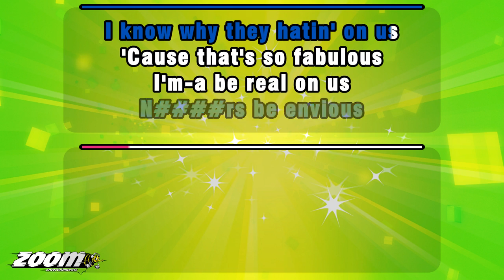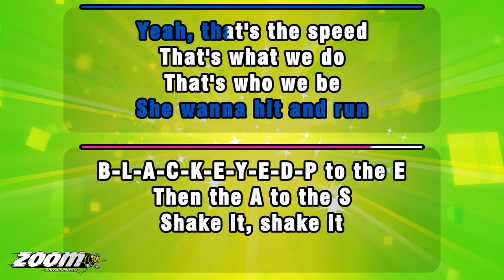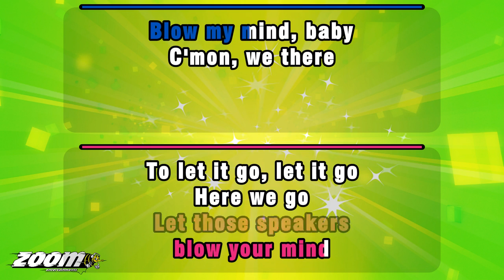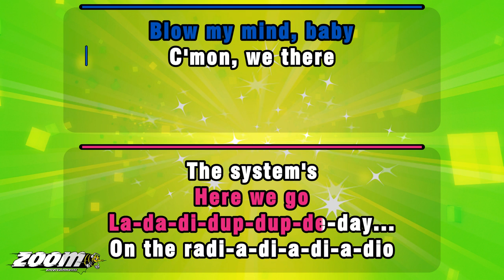The Black Eyed Peas - Pump It - Karaoke Version from Zoom Karaoke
Song lyrics:

HUH! HUH! HA...
PUMP IT

HUH! HUH! HA...
AND PUMP IT, LOUDER
PUMP IT, LOUDER
PUMP IT, LOUDER
PUMP IT, LOUDER

BLAST YOUR STEREO, RIGHT...

N RS WANNA HATE ON US
N RS BE ENVIOUS
I KNOW WHY THEY HATIN' ON US
'CAUSE THAT'S SO FABULOUS

I'M-A BE REAL ON US
NOBODY GOT NOTHIN' ON US
GIRLS BE ALL ON US
FROM LONDON
BACK DOWN TO THE U.S.

WE ROCKIN' IT
MONKEY BUSINESS
JUST CONFESS
YOUR GIRL ADMITS
THAT WE THE S#T

F-R-E-S-H, WE FRESH
D-E-F, THAT'S RIGHT WE DEF
WE DEFINITE B-E-P
WE REPPIN' IT

SO, TURN IT UP
C'MON, BABY
JUST PUMP IT, LOUDER
PUMP IT, LOUDER

PUMP IT, LOUDER
PUMP IT, LOUDER
PUMP IT, LOUDER
PUMP IT, LOUDER

AND SAY, OH-OH-OH-OH
SAY, OH-OH-OH-OH, YO, YO
TURN UP THE RADIO
BLAST YOUR STEREO
RIGHT... NOW...

HUH! THIS JOINT IS FIZZLIN'
IT'S SIZZLIN', RIGHT...

YO, CHECK THIS OUT RIGHT HERE
DUDE WANNA HATE ON US
DUDE NEED-A EASE ON UP
DUDE WANNA ACT ON UP
BUT DUDE GET SHUT
LIKE FLAVOUR SHUT

CHICK SAYS, SHE AIN'T DOWN
BUT CHICK BACKSTAGE
WHEN WE IN TOWN
SHE LIKE MAN ON DRUMS
SHE WANNA HIT AND RUN

YEAH, THAT'S THE SPEED
THAT'S WHAT WE DO
THAT'S WHO WE BE

B-L-A-C-K-E-Y-E-D-P TO THE E
THEN THE A TO THE S
WHEN WE PLAY
YOU SHAKE YOUR ASS

SHAKE IT, GIRL
MAKE SURE YOU
DON'T BREAK IT, GIRL

'CAUSE WE GONNA TURN IT UP
C'MON, BABY
PUMP IT, LOUDER

PUMP IT, LOUDER
PUMP IT, LOUDER
PUMP IT, LOUDER
PUMP IT, LOUDER

AND SAY, OH-OH-OH-OH
BLAST YOUR STEREO
RIGHT... NOW...

IT'S SIZZLIN', RIGHT...
DAMN... DAMN... DAMN...
DAMN... DAMN...
WOW...

APL-DE-AP FROM THE PHILIPPINES
LIVE AND DIRECT
ROCKIN' THIS SCENE
BREAKIN' ON DOWN
FOR THE B-BOYS AND B-GIRLS
WAITIN' TO DO THEY THING

PUMP IT, LOUDER, COME ON
DON'T STOP AND KEEP IT GOIN'
DO IT, LET'S GET IT ON
MOVE IT!
COME ON, BABY, DO IT

HUH!
LA-DA-DI-DUP-DUP-DE-DAY...
ON THE STERE-E-RE-E-RE-E-REO

LET THOSE SPEAKERS
BLOW YOUR MIND
BLOW MY MIND, BABY
TO LET IT GO, LET IT GO

LA-DA-DI-DUP-DUP-DE-DAY...
C'MON, WE THERE
ON THE RADI-A-DI-A-DI-A-DIO
THE SYSTEM'S
GONNA FEEL SO FINE...

AND SAY, OH-OH-OH-OH
BLAST YOUR STEREO
RIGHT... NOW...

IT'S SIZZLIN', RIGHT...